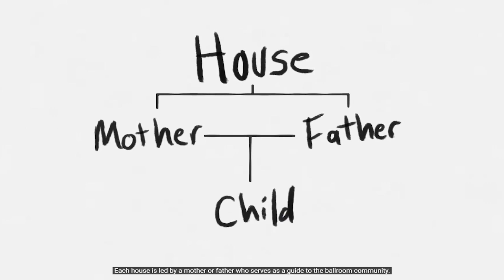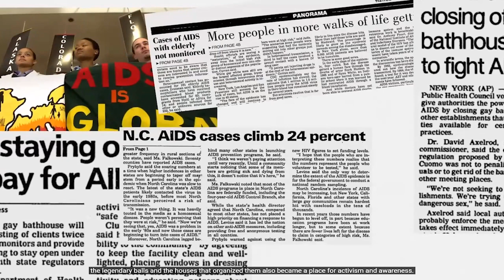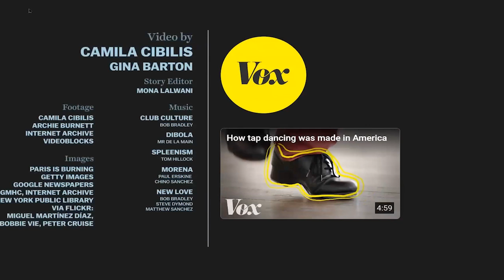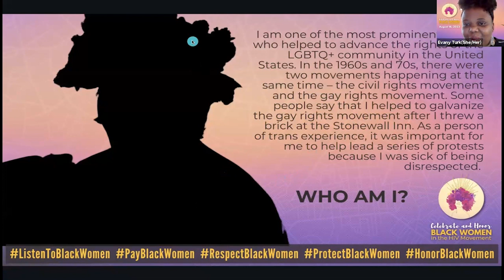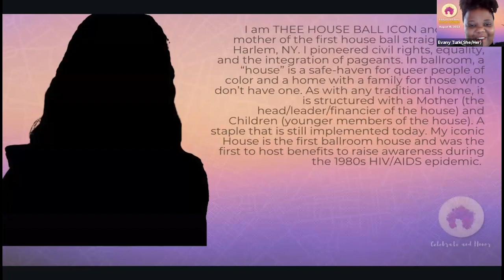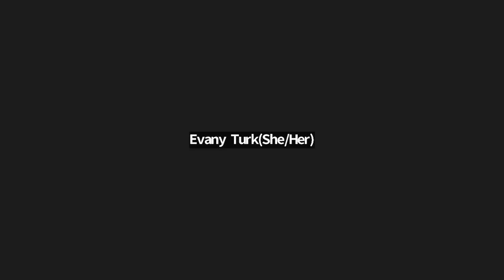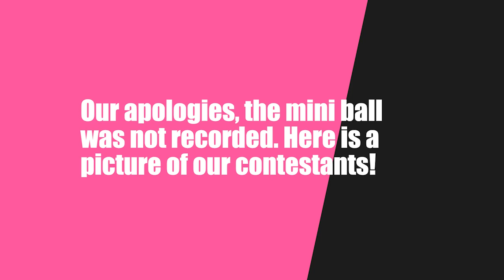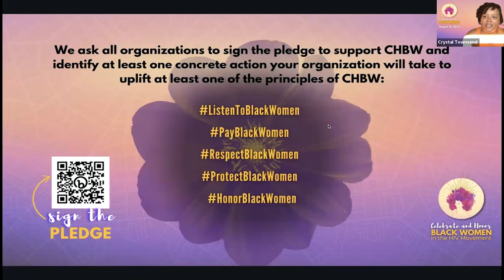House Ball Recording [CHBW 23]